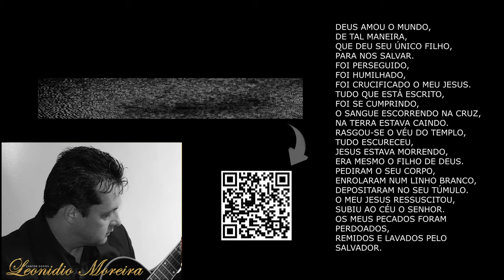PLAYBACK - Música Grande Amor - Louvor Gospel, Música Evangélica, Cantor Leonidio Moreira.